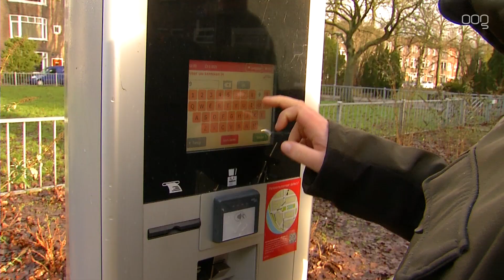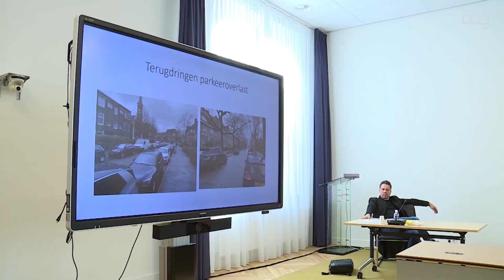CDA: Te weinig draagvlak voor invoering betaald parkeren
Er is bij de wijkbewoners maar weinig enthousiasme voor de invoering van betaald parkeren in grote delen van Groningen. Dat blijkt uit een grootschalige enquête van de gemeenteraadsfractie van het CDA.

Het gemeentebestuur wil betaald parkeren invoeren in de wijken Paddepoel, Selwerd, De Hoogte, Coendersborg, De Weiert-Noord, Corpus den Hoorn en delen van de Hoornsemeer. Het CDA heeft met de site 'parkerenin050.nl' een draagvlakonderzoek uitgevoerd. Volgens het CDA heeft het gemeentebestuur verzuimd om dit zelf te doen..

De enquête werd ingevuld door 1768 Stadjers. Van hen geeft 74 procent aan tegen de invoering van betaald parkeren in hun straat of wijk te zijn. De grootste weerstand is in Selwerd, Corpus den Hoorn en de Wijert/Helpman. Ruim 80 procent van de bewoners is tegen. Volgens CDA-raadslid Herman Pieter Ubbens is dit een duidelijk signaal richting het college. ‘De resultaten uit het onderzoek liegen er niet om. Daaruit trekken wij de conclusie dat het college moet stoppen met de plannen voor de invoering’.

Ubbens erkent wel dat er straten zijn met een parkeerproblemen: ‘We krijgen ook signalen uit straten, bijvoorbeeld in Paddepoel-Zuid en de West-Indische buurt, waar mensen hun eigen auto moeilijk of niet kwijt kunnen door forenzen die hun auto stallen.' Betaald parkeren is volgens hem prima, als er maar voldoende draagvlak voor is.

Uit het onderzoek blijkt verder dat bijna de helft van de bewoners niet op de hoogte is van de plannen. ‘Het college wil pas na een besluit over de uitbreiding met de inwoners in gesprek over de uitvoering. Wij kunnen ons voorstellen dat veel bewoners dat niet als een goede vorm van inspraak en participatie zullen zien’, aldus Ubbens. De gemeenteraad discussieert volgende week woensdag over de plannen.